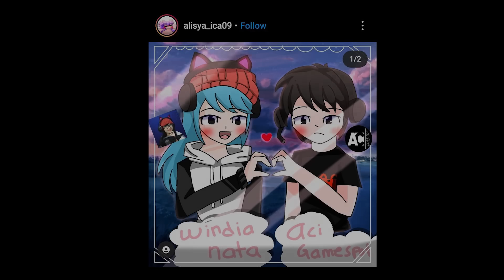MENYELAMATKAN HUBUNGAN MEREKA BERSAMA @acigamespot - IT TAKES TWO PART 02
Nama game : It Takes Two

Terima kasih.